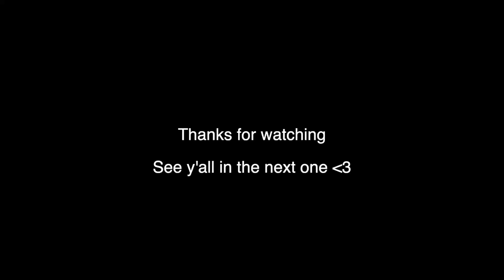GROCERY HAUL for a family of 6 VLOG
This is everything we buy in groceries for our family of 6 and of course we still go back to walmart for extras lol. Today I was not feeling the best, I NEED SLEEP! The pick up order always come in clutch! We drink some wine and the kids punched Joey in the worst spot possible and it was too funny. We signed the boy up for baseball and somebody was not happy, can you guess who lol.